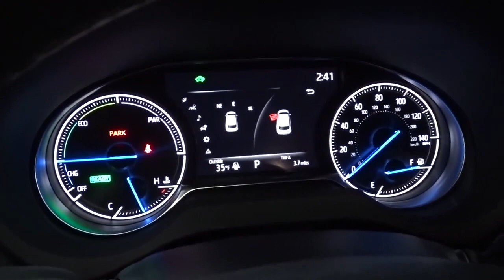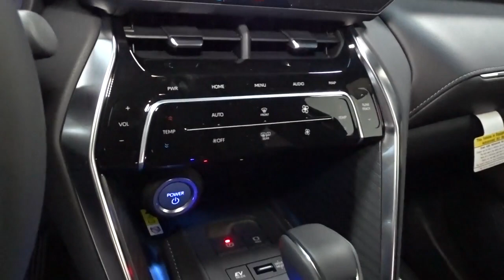2021 Toyota Venza Hillside, Newark, Union, Elizabeth, Springfield, NJ 211318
2021 Toyota Venza available in Hillside, New Jersey at Route 22 Toyota. Servicing the Newark, Union, Elizabeth, Springfield, NJ area.

The Smart Way To Buy! Are you tired of hidden fees and bogus rates ruining your search process? Now there's a way to avoid all of the nonsense. Introducing the smart way to buy from Route 22 Auto's. The advantages of the smart way to buy are endless. There is no pressure throughout your search. You can finally feel at ease when purchasing a car. Since there are no hidden fees, there are no surprises or gimmicks revealed when you finally make a decision. Route 22 Autos salespeople are direct and value your time, so there is no back and forth or confusion. They know it's necessary for you to feel comfortable during the buying process and want to be trusted. The smart way to buy is smart for a reason. The team at Route 22 Auto's does Internet research every day to discover the right price for you. They make sure to look at competitors' pricing and numbers from industry experts so you can feel confident that you're getting the best offer possible. The main factors that contribute to your final cost are market value, product availability, days' supply in the market and the product age, color and equipment. It's easy to feel secure with the smart way to buy. This Toyota includes: VENZA OWNER PORTFOLIO (TMS) (PPO) ROOF RACK CROSS BARS (TMS) (PPO) Luggage Rack DOOR EDGE GUARDS (TMS) (PPO) ADVANCED TECHNOLOGY PACKAGE Heads-Up Display ACTIVITY MOUNT (TMS) (PPO) 50 STATE EMISSIONS PREMIUM PAINT *Note - For third party subscriptions or services, please contact the dealer for more information.* Want more room? Want more style? This Toyota Venza Limited is the vehicle for you. Start enjoying more time in your new ride and less time at the gas station with this 2021 Toyota Venza. Take home this 2021 Toyota Venza Limited and enjoy the safety and added performance of AWD.
Integrated Roof Antenna,Radio w/Seek-Scan, Clock, Speed Compensated Volume Control, Steering Wheel Controls and Radio Data System,Radio: Premium Audio w/Dynamic Navigation & JBL -inc: 12.3 touchscreen w/Intelligent Touch capacitive controls, AM/FM/HD Radio, 9 speakers w/subwoofer and amplifier, 1 USB and 1 AUX media port, 3 additional USB charge ports, Dynamic POI Search, Dynamic Voice Recognition, hands-free phone capability and music streaming via Bluetooth wireless technology, Android Auto, Apple CarPlay and Amazon Alexa compatible, SiriusXM w/3-month All Access trial, Connected Services - Safety Connect w/1-year trial, Service Connect w/10-year trial, Remote Connect w/1-year trial, Wi-Fi Connect w/up to 2 GB within 3-month trial and Destination Assist w/1-year trial, for details,Deep Tinted Glass,Tires: P225/55R19 AS,Power Liftgate Rear Cargo Access,Lip Spoiler,Laminated Glass,Black Grille w/Metal-Look Accents,Tailgate/Rear Door Lock Included w/Power Door Locks,Chrome Side Windows Trim and Black Front Windshield Trim,Variable Intermittent Wipers,Body-Colored Door Handles,Body-Colored Front Bumper w/Black Rub Strip/Fascia Accent and Chrome Bumper Insert,Black Bodyside Cladding,Perimeter/Approach Lights,Galvanized Steel/Aluminum Panels,Body-Colored Power Side Mirrors w/Power Folding and Turn Signal Indicator,Roof Rack Rails Only,LED Brakelights,Wheels: 7 x 19 Alloy,Fixed Rear Window w/Fixed Interval Wiper and Defroster,Clearcoat Paint,Body-Colored Rear Bumper w/Black Rub Strip/Fascia Accent and Chrome Bumper Insert,Auto On/Off Projector Beam Led Low/High Beam Daytime Running Auto High-Beam Headlamps,Steel Spare Wheel,Compact Spare Tire Mounted Inside Under Cargo,Proximity Key For Doors And Push Button Start,Driver Foot Rest,Trunk/Hatch Auto-Latch,Air Filtration,Full Cloth Headliner,Roll-Up Cargo Cover,Digital/Analog Appearance,Remote Keyless Entry w/Integrated Key Transmitter, Illuminated Entry, Illuminated Ignition Switch and Panic Button,Outside Temp Gauge,Interior Trim -inc: Leatherette/Metal-Look Instrument Panel Insert, Simulated Wood/Metal-Look Door Panel Insert, Leatherette/Metal-Look Console Insert and Metal-Look Interior Accents,Mobile Hotspot Internet Access,60-40 Folding Split-Bench Front Facing Manual Reclining Fold Forward Seatback Rear Seat,Gauges -inc: Speedometer, Odometer, Engine Coolant Temp, Traction Battery Level, Power/Regen, Trip Odometer and Trip Computer,Front Cupholder,Full Carpet Floor Covering,Power Tilt/Telescoping Steering Column,Driver Seat -inc: Power 2-Way Lumbar Support,Tracker System,Memory Settings -inc: Driver Seat,Perforated SofTex Seat Trim,2 Seatback Storage Pockets,Cruise Co